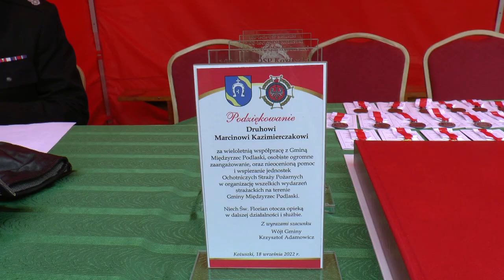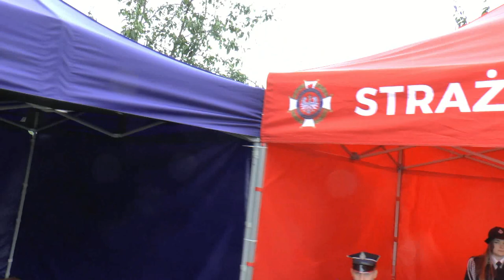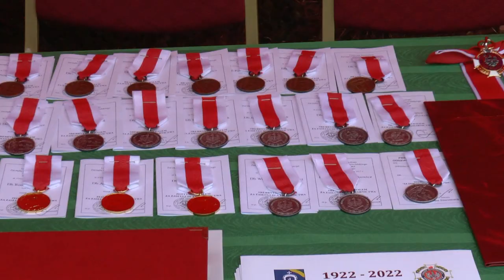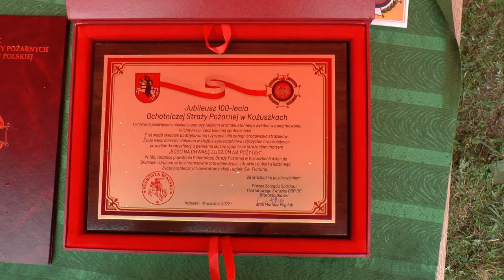100 lat OSP Kożuszki| Radio Biper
18 września jednostka OSP Kożuszki obchodziła uroczyście jubileusz 100-lecia swojego istnienia. Wydarzenie było okazją do odznaczenia drużyny Złotym Znakiem Związku OSP RP oraz wręczenia strażakom odznaczeń za ich zasługi dla pożarnictwa.